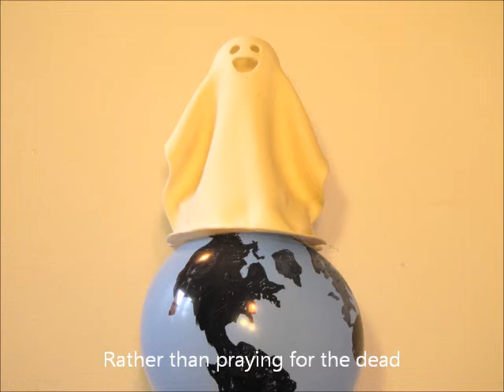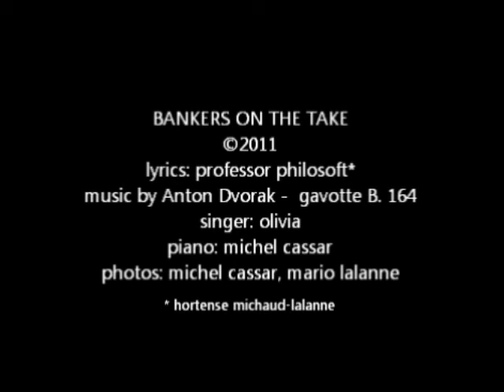Bankers on the Take